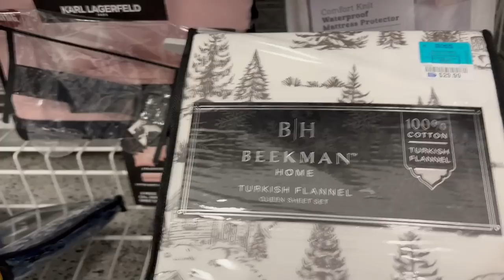ROSS EN UNA ADICCIÓN‼️😱 Encantada De Compartir Mi Adicción Con Ustedes💞